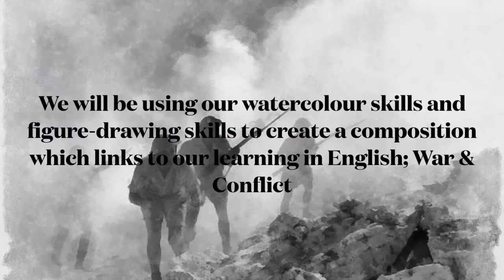War and conflict project with figure-drawing examples